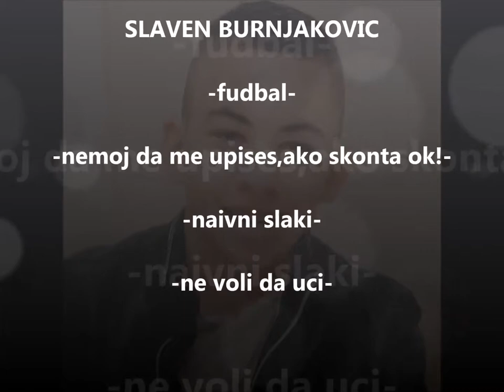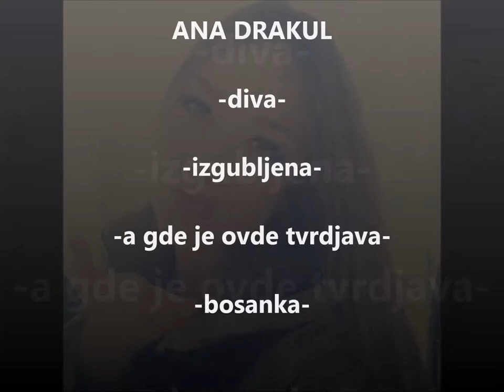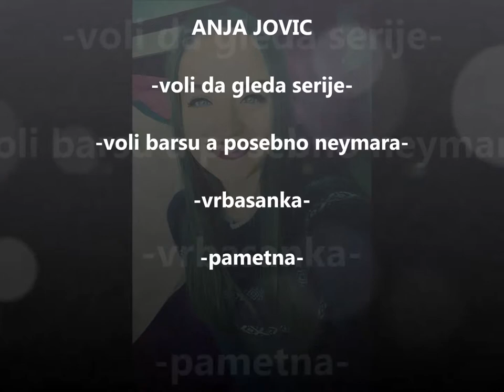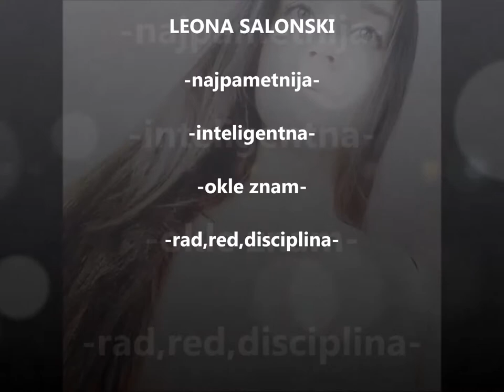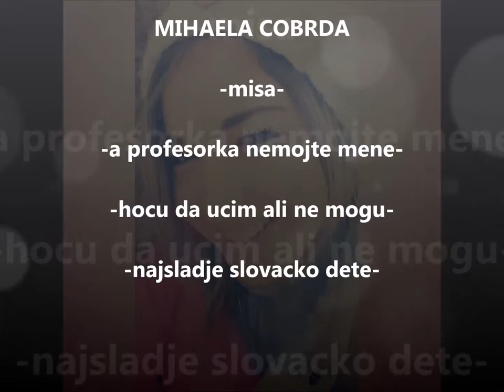Presentation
Songs used in this video:

Flo Rida - Spin My Head Right Round
David Guetta - Play Hard